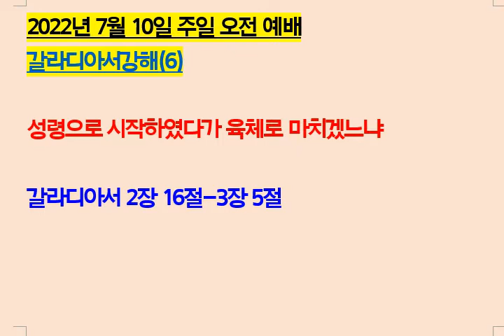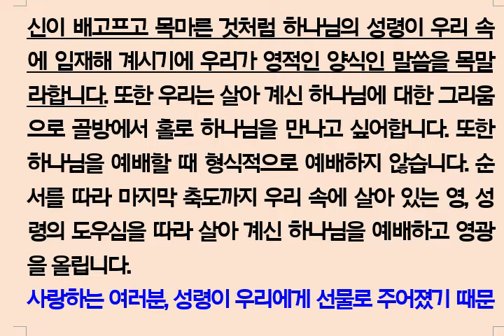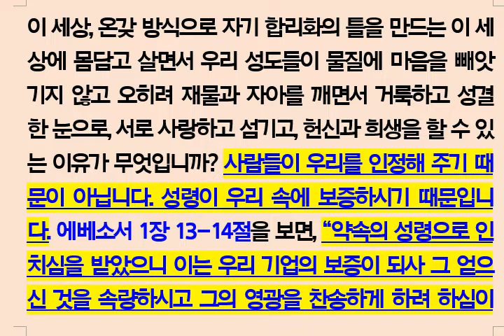갈라디아서강해(7)7성령으로 시작하였다가 육체로 마치겠느냐(갈 2장16절-3장5절)220710 주일오전예배